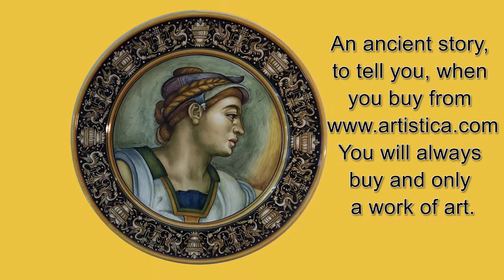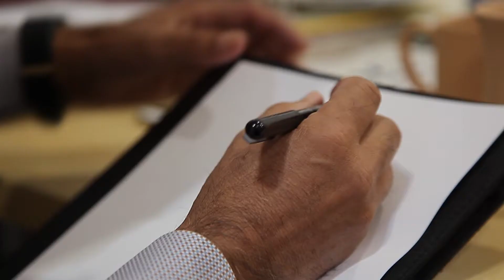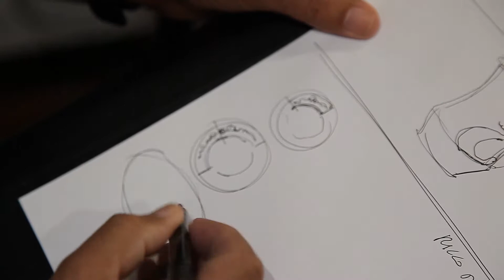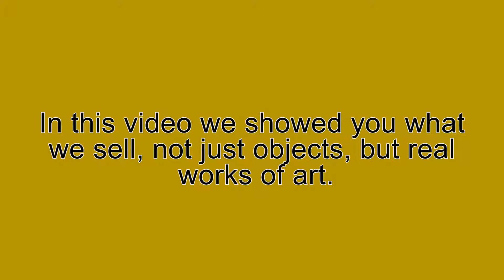Deruta città di arte dove le sue ceramiche prendono forma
Piccolo video della splendida città di Deruta in Umbria dove vengono realizzate le più belle ceramiche del mondo, tutte realizzate completamente a mano.
Questo video è stato realizzato per la azienda americana Artistica di Cigago, vi consiglio vivamente di visitare il loro sito a questo indirizzo
IN DESCRIZIONE I LINK DEI PRODOTTI UTILIZZATI PER IL VIDEO.
ACTION CAM FLUOEREON
ACTION CAM SJ 5000+
IPHONE 5 SE
GIMBALL 3 ASSI
IPHONE SE
OLYMPUS OMD
WEBCAM AUKEY 1080P

Se volete spedirmi qualcosa:
Raffaele Carnevale
Via Monte Sumbra n39
55049 Viareggio (lu)